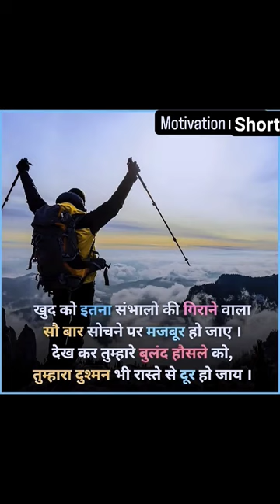motivation trending viral shorts